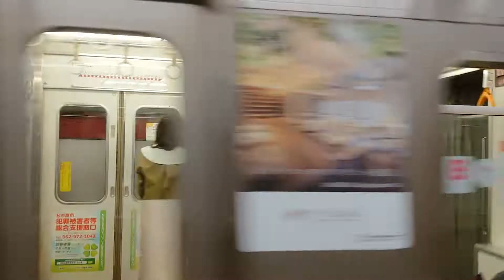●20221102 6000形 発車 ＠久屋大通２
路線：名古屋市営地下鉄 桜通線
撮影駅：久屋大通
行先：中村区役所（太閤通）
車両：6000形
両数：5両
撮影機材：【スマホ】SONY Xperia XZ2 Premium
MH：ーー
備考欄：